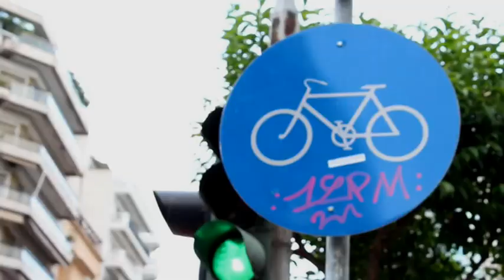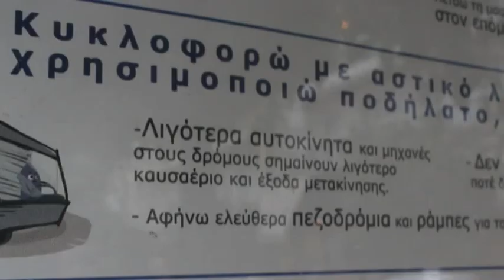Piedi Verdi Messengers (The Trailer)